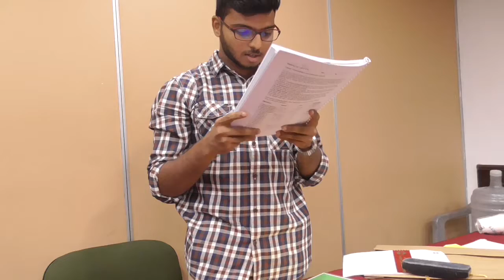Meeting 471 GE and TAG Report